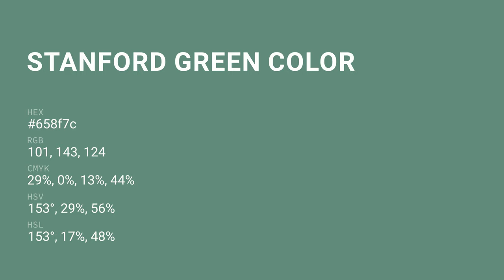Stanford Green color 658f7c hex color - Green color - Warm color 658f7c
What color is Stanford Green ? 658f7c hex color - Green color - Warm color 658f7c

Hex 658f7c Color Code is also known as Stanford Green color.